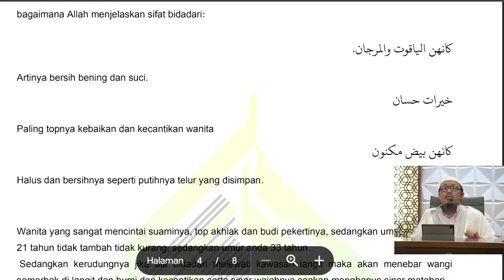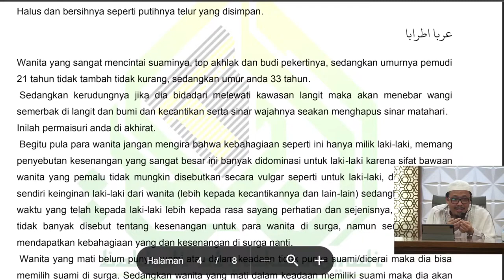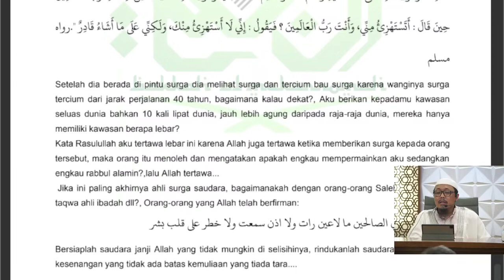Merindukan Surga | Ustad Kholil Bustomi, Lc حفظه الله